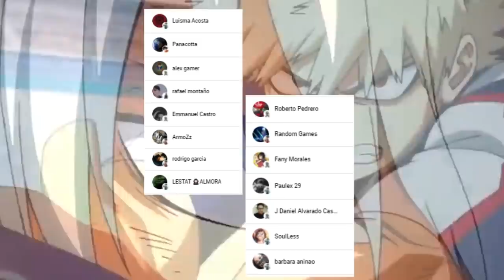DEKU le ROMPE el CORAZON a TOGA 🤯 URARAKA y TSUYU Podran DETENERLA ??? Boku no Hero Academia 348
HOLA AMIGOS LES TRAEMOS UN NUEVO VÍDEO ESTA VEZ LA REVIEW DEL MANGA 348 DE BOKU NO HERO ACADEMIA, DONDE VIMOS LA DECLARACIÓN DE HIMIKO TOGA, DEJENME SU OPINION EN LOS COMENTARIOS.